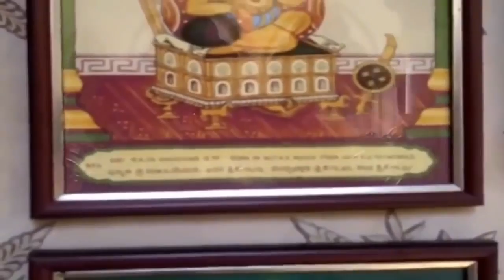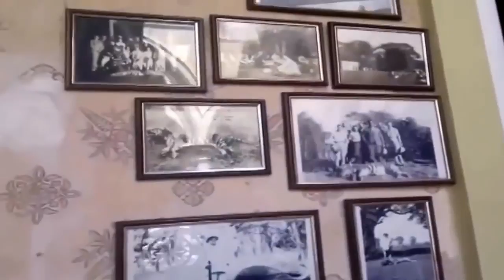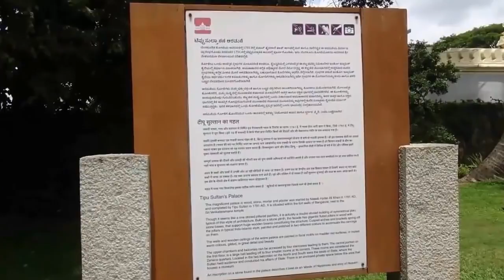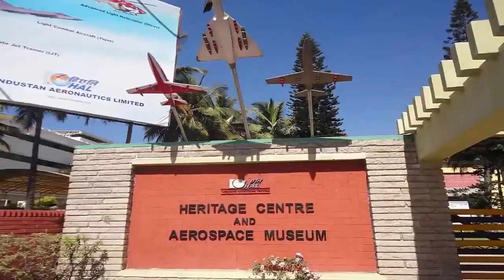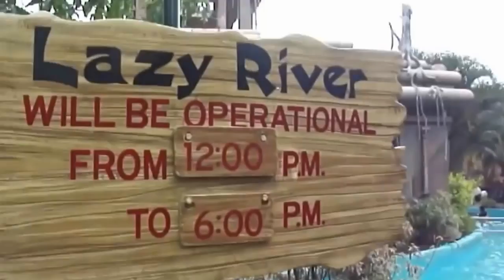10 best place to visit in Bangalore, karnataka and India